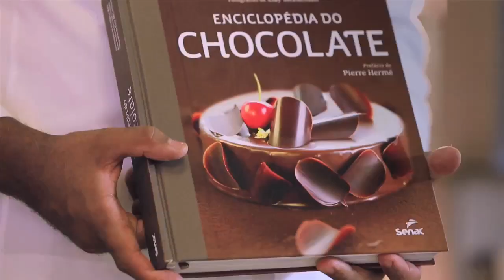Chefe Jorge da Hora ensina como fazer Parfait de Chocolate com Calda de Cappuccino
Para celebrar a Páscoa de maneira saborosa, o chefe do GRANDE HOTEL SÃO PEDRO,  HOTEL-ESCOLA SENAC, Jorge da Hora, ensina uma das receitas do livro Enciclopédia do Chocolate, lançamento da Editora Senac São Paulo.